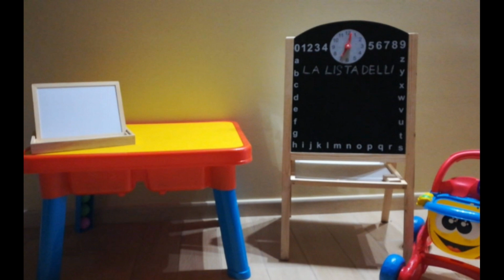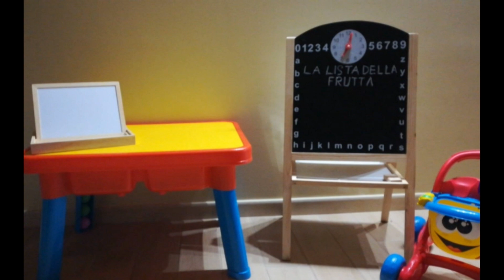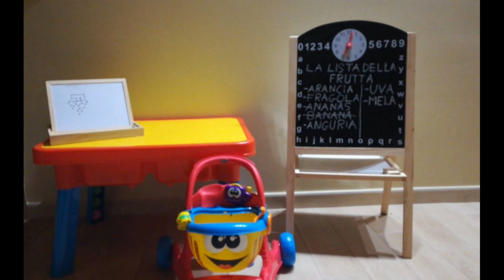Andiamo a comprare la frutta e impariamone i nomi .Canzone per bambini, indovinelli.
Ben tornati sul mio canale in questo video Lello il carrello va a comprare della frutta, per prima cosa si farà una lista e dopo andrà a comprarla.
Ma prima di avere un frutto dovrà indovinare degli indovinelli su di loro aiutato da dei puntini che man mano disegnano il frutto.
Spero che il video Vi piaccia  e buona visione
Da Little Baby toc toc
Se ti va di lasciare un commento qui c'e il link al post instagram

se volete acquistare qualcosa di quello presente nel video vi lascio dei link di seguito:
Lavagna grande
Tavolo per bambini
Lello il carrello